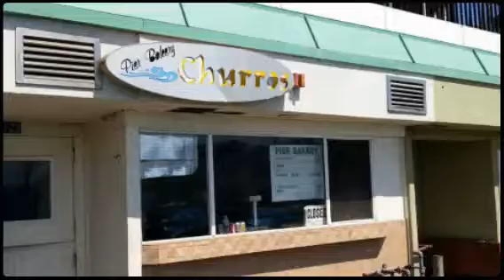Major Change Needed, NOT a "Harbor Not a Mall" Bandaid (Cr